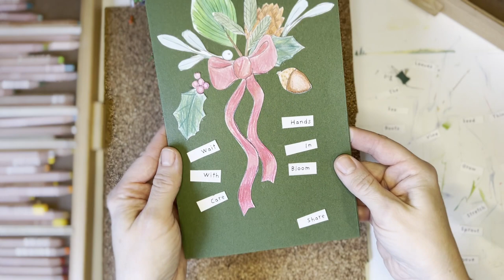Storytime Poem Craft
Join Heather Brockman Lee for a storytime and poem craft at 11am on Saturday, December 3rd at The Wandering Jellyfish Bookshop!